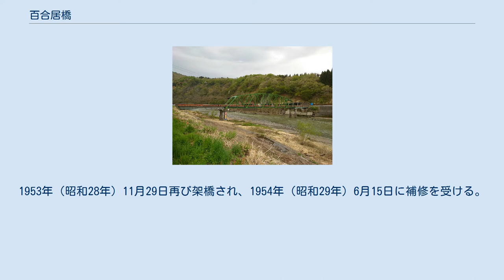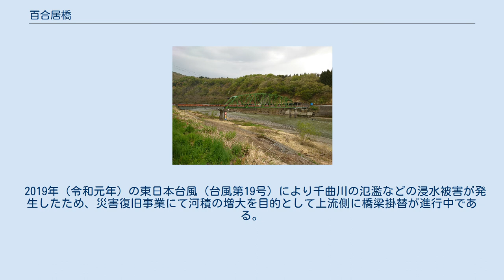百合居橋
百合居橋（ゆりいばし）は、長野県下水内郡栄村大字堺字箕作 - 大字豊栄字横倉の千曲川に架かる長野県道407号長瀬横倉停車場線の橋長132 m（メートル）のトラス橋・桁橋。
 架橋地点の地形を考慮して、旧吊橋の下流側に架橋することとし、形式は地形と景観を考慮し決定された。
千曲川左岸では当時の国道117号と交差することから、両側に幅員のテーパーを付けた。
 架橋以前は、千曲川左岸と右岸常慶院を結ぶ渡し船があった。
 1938年（昭和13年）6月に架橋される。
 1941年（昭和16年）11月5日に鉄吊橋が飛鳥組の施工によって架橋される。
この橋は橋長130 m、幅員3 mであった。
これは1945年（昭和20年）10月5日に流失する。
1947年（昭和22年）7月28日に再び木トラス補剛吊橋が架橋される。
1953年（昭和28年）11月29日再び架橋され、1954年（昭和29年）6月15日に補修を受ける。
 この百合居橋は国道117号市川バイパスの東大滝橋が架橋されるまで栄村唯一の千曲川に架かる橋梁であったが、従前の木補剛吊橋では増大する交通に耐え切れず、老朽化も進行しつつあったことから、1958年度（昭和33年度）に永久橋掛替が決まり、同年度着工、1960年度（昭和35年度）に竣工し、1961年（昭和36年）6月1日に開通した。
 2019年（令和元年）の東日本台風（台風第19号）により千曲川の氾濫などの浸水被害が発生したため、災害復旧事業にて河積の増大を目的として上流側に橋梁掛替が進行中である。